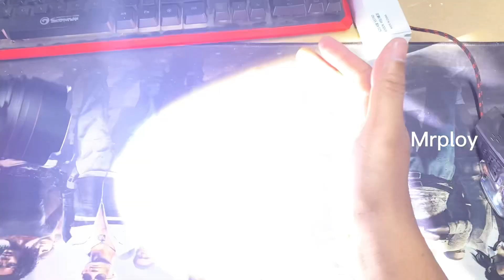Old XHP90 3000LM